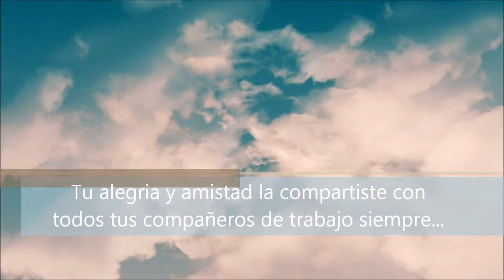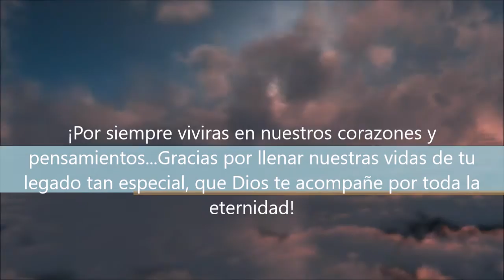In Memory of JC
En memoria de Juan Carlos Mendieta. RIP 18 de noviembre de 2015. Dedicado a mi amigo y hermano. Musica propiedad de Ozzy Osbourne.